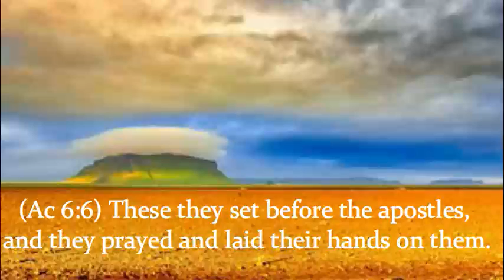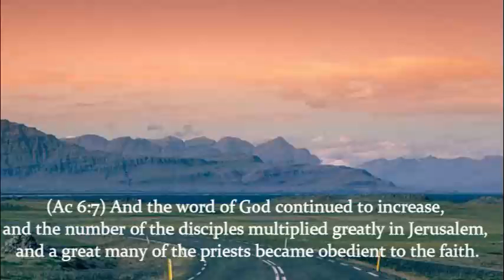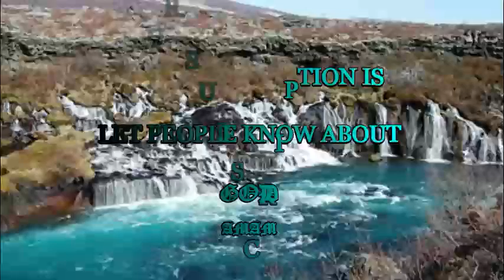God, even our own God.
"God, even our own God." --Psalm 67:6

It is strange how little use we make of the spiritual blessings which God gives us, but it is stranger still how little use we make of God Himself. Though He is "our own God," we apply ourselves but little to Him, and ask but little of Him. How seldom do we ask counsel at the hands of the Lord! How often do we go about our business, without seeking His guidance! In our troubles how constantly do we strive to bear our burdens ourselves, instead of casting them upon the Lord, that He may sustain us! This is not because we may not, for the Lord seems to say, "I am thine, soul, come and make use of me as thou wilt; thou mayst freely come to my store, and the oftener the more welcome." It is our own fault if we make not free with the riches of our God. Then, since thou hast such a friend, and He invites thee, draw from Him daily. Never want whilst thou hast a God to go to; never fear or faint whilst thou hast God to help thee; go to thy treasure and take whatever thou needest--there is all that thou canst want. Learn the divine skill of making God all things to thee. He can supply thee with all, or, better still, He can be to thee instead of all. Let me urge thee, then, to make use of thy God. Make use of Him in prayer. Go to Him often, because He is thy God. O, wilt thou fail to use so great a privilege? Fly to Him, tell Him all thy wants. Use Him constantly by faith at all times. If some dark providence has beclouded thee, use thy God as a "sun;" if some strong enemy has beset thee, find in Jehovah a "shield," for He is a sun and shield to His people. If thou hast lost thy way in the mazes of life, use Him as a "guide," for He will direct thee. Whatever thou art, and wherever thou art, remember God is just what thou wantest, and just where thou wantest, and that He can do all thou wantest.